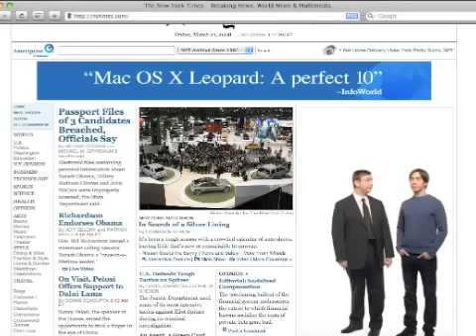New York Times - Emergency Refresh mac vs pc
Emergency Refresh mac vs pc